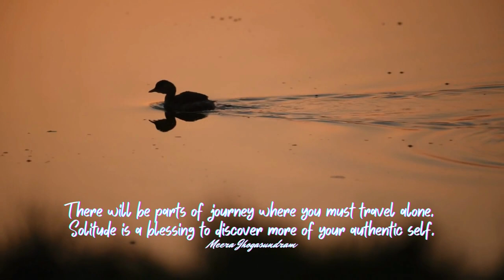Empowering Quotes (419) - Solitude is a blessing